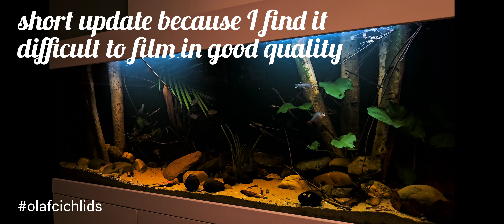update on the uaru fernandezyepezi tank. rio atabapo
8 new wild uaru fernandezyepezi from rio atabapo.. everything is going very well with the young ones=) they were smaller as i was hoping for but i see them grow every week! i hope they will continue this and stay healthy as they are high sensitive fish.
what works for me = 100% R0 water with minerals peat and tannins. also they need high temperature around 30degrees same as discus..